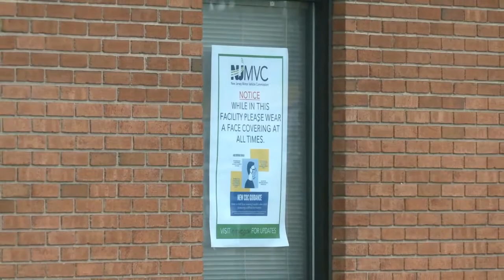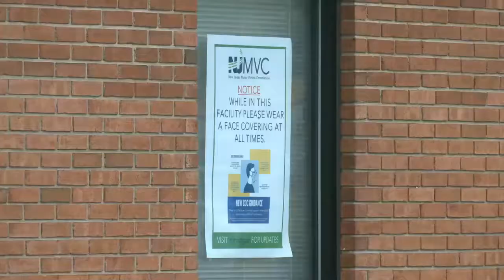COVID-19: Appointment-Only For 11 NJ MVC Licensing Centers Starting Nov. 2